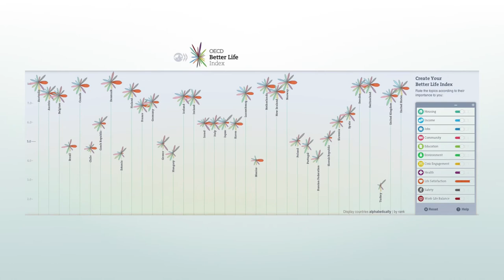BLI - Life Satisfaction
A big thank you to Ruby Caganoff, Areum Ju, Hew Sandison and Jim Wilks for producing this video. Hew Sandison's video "Progress is everyone, together" received special mention in the OECD's 50th Annniversary video competition, "Progress is...".